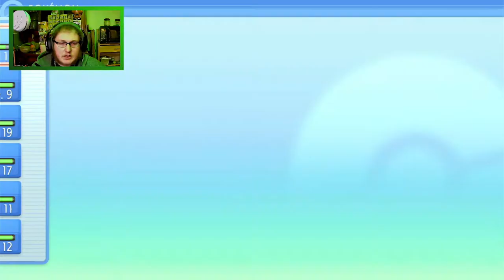Getting The Second Badge | Pokemon Shining Pearl Pt. 4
Hey, guys today we are working towards our 2nd gym badge and working our way through the forest. Stay safe and I'll see y'all in the next video. Peace!